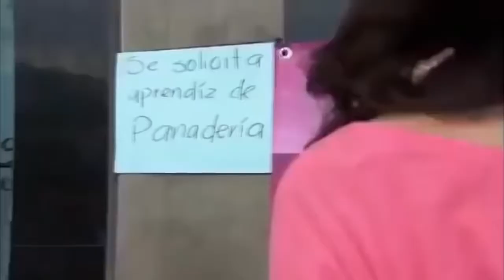La Rosa de Guadalupe Pan y amor 1 de 2